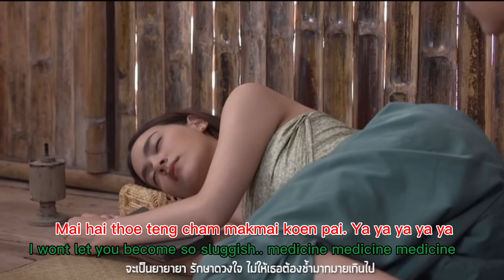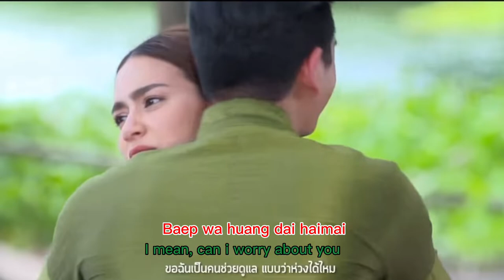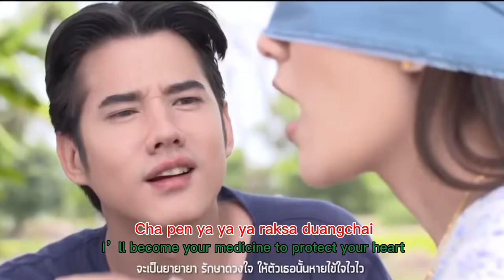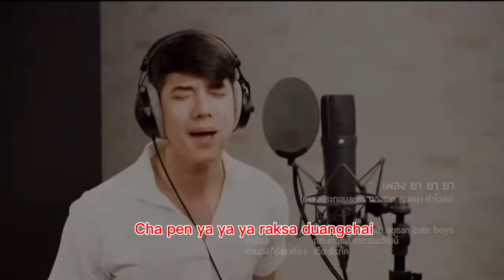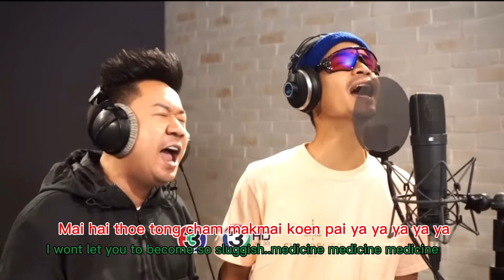Thong ek the herbal master ost with song lyrics (Rom + Eng)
Mario Maurer & Kimberley Woltermas